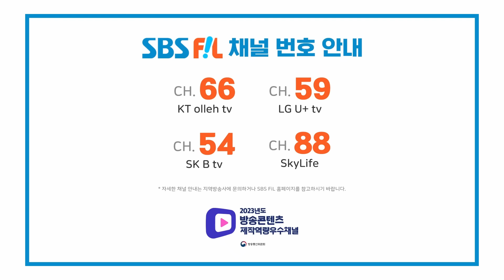BADVILLAIN, BADVILLAIN (배드빌런, BADVILLAIN) [THE SHOW 240611]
배드빌런, BADVILLAIN